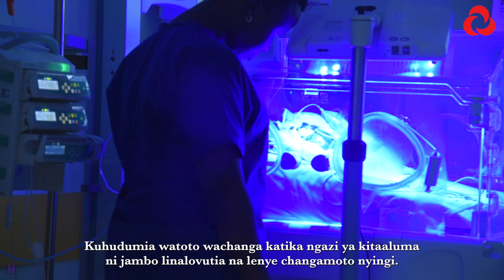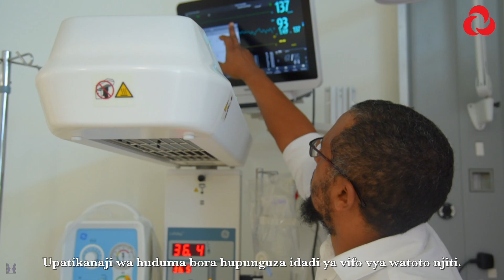Premature Babies: Watoto Njiti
Proper care can save lives of premature babies.
Upatikanaji wa huduma bora hupunguza idadi ya vifo vya watoto njiti.